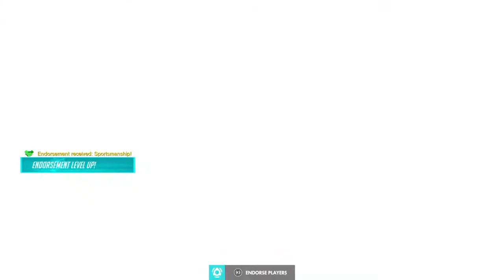ECHO IS TOO OP//overwatch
Echo is fun to play as but she is do op😂👌🏻